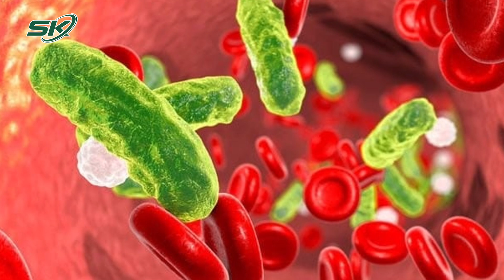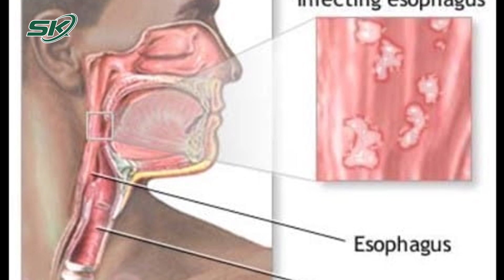Thực Quản Nhiễm Nấm Vì Tự Ý Dùng Kháng Sinh | SKĐS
SKĐS | Bị ho sốt do cảm cúm, người phụ nữ 41 liên tục uống thuốc kháng sinh không có chỉ định của bác sĩ, dẫn đến nhiễm nấm thực quản.

Mời quý vị và các bạn xem thêm: Chỉ Đau Tai, Người Đàn Ông Bất Ngờ Khi Biết Bị Ung Thư Thanh Quản